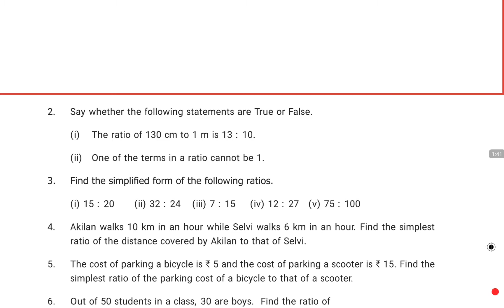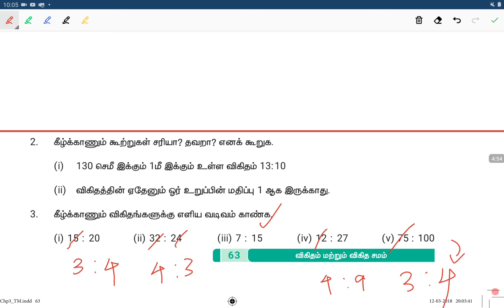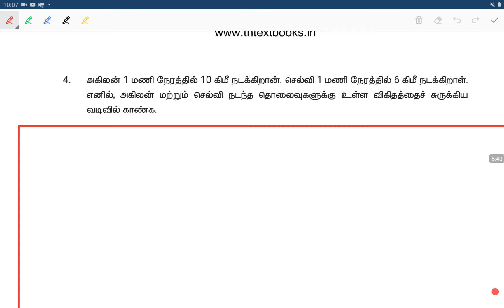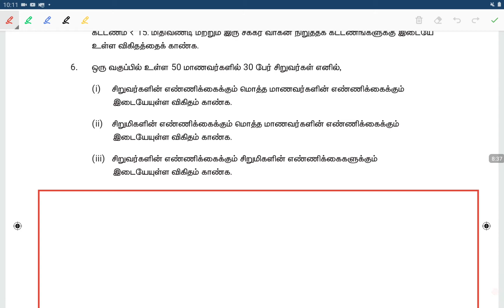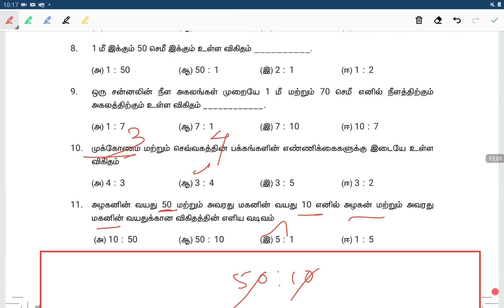Ratio and proportion:6th term 1: exercise 3.1 - part 2 | Shortcut world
Welcome to Shortcut world 🌎

 New samacheer book  maths explanation with Shortcut
 TNPSC  old questions  maths explanation
 Tnpsc exam updates